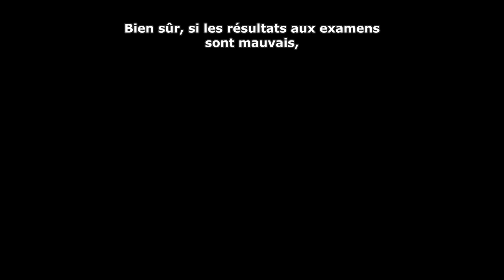We Never Learn | Trailer Officiel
Retrouvez en exclusivité sur Wakanim We Never Learn à partir du 6 avril sur Wakanim !

Nariyuki Yuiga vit sa dernière année de lycée, et c’est aussi la plus compliquée ! Afin de se voir attribuer une recommandation spéciale et ainsi obtenir une bourse universitaire, il doit donner des cours particuliers à ses camarades de classe qui peinent à préparer les examens d’entrée.
Parmi ses élèves, il y a Fumino Furuhashi, la « Belle au bois littéraire dormant » et Rizu Ogata « la Petite Poucette superordinateur », deux des plus jolies génies en puissance de l’école !
Alors que ces deux dernières pensaient n’avoir aucune lacune, il s’avère qu’elles sont complètement larguées en dehors de leurs matières de prédilection !
Elles n’arrivent à rien et mènent la vie dure à Nariyuki qui doit tout faire pour qu’elles soient acceptées à l’université !
Découvrez une comédie romantique où les prodiges doivent faire des prouesses en matière d’études et d’amour !

Inscrivez-vous gratuitement sur Wakanim.tv pour accéder au meilleur de l'animation japonaise en streaming et en téléchargement.